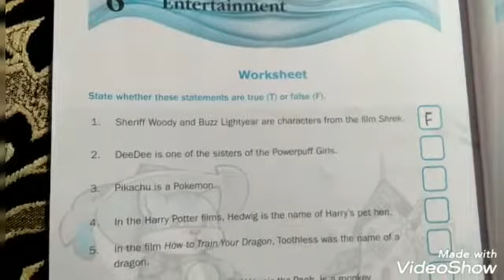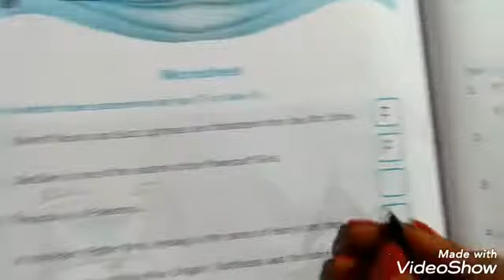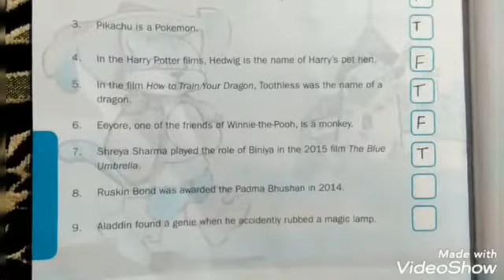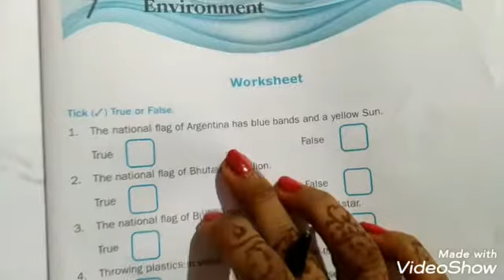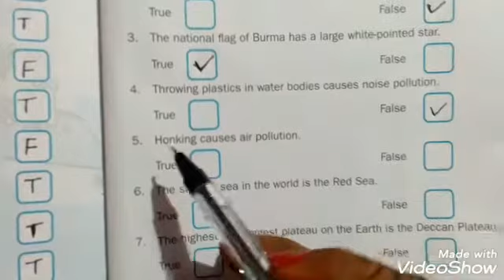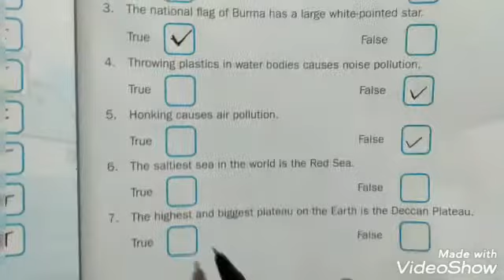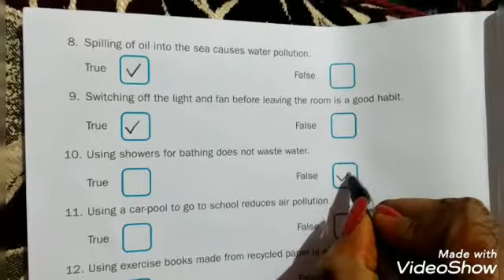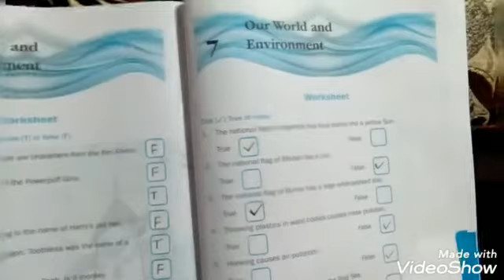Gk Class 2nd (practice book) chp. 6 and 7